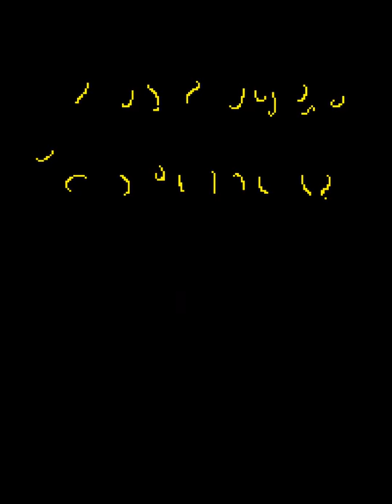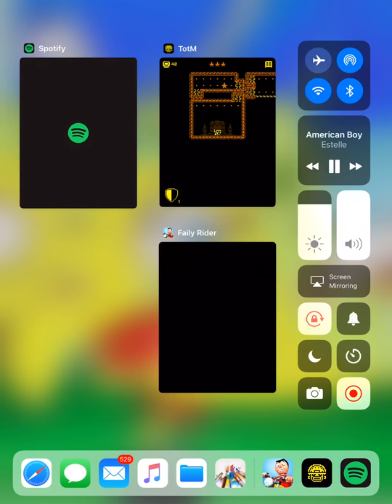Tomb of the mask gameplay